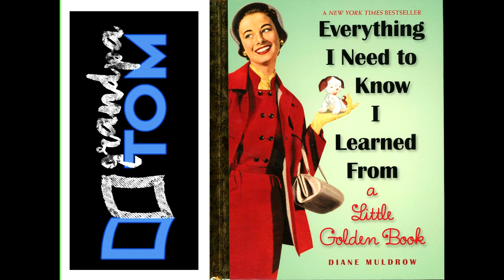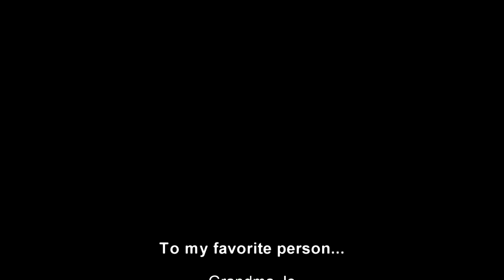Everything I need to Know by Diane Muldrow read by Grandpa Tom